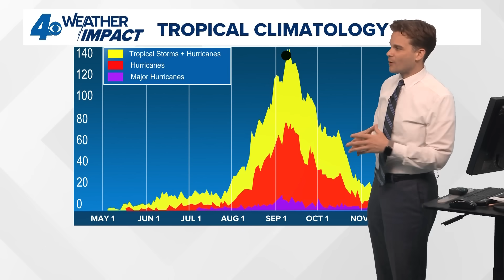Tropical Weather Impact: Hurricane Kiko passes near Hawaii, no threats in the Atlantic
We approach the peak of hurricane season this week with zero spots featured for tropical development. Lots of dry air has made it hard for anything to get going this past week or so.

Other large-scale factors such as subsidence and some wind shear have made it difficult for tropical waves to get organized lately. Our most recent named storm was Fernand in the last week of August.

The broad pattern could change in the second half of September, but for now we continue with no tropical threats.  Hurricane Kiko passes near Hawaii, but there are no threats in the Atlantic.